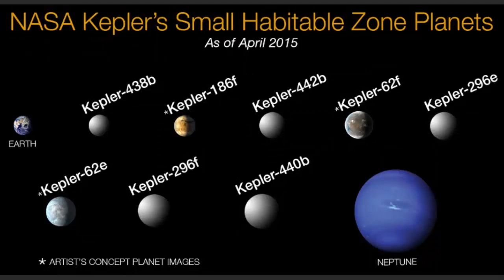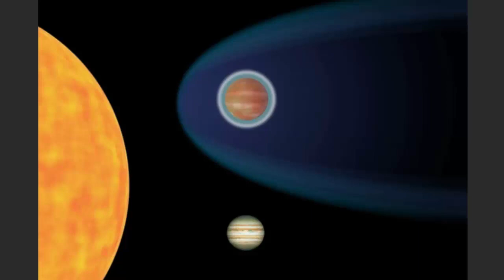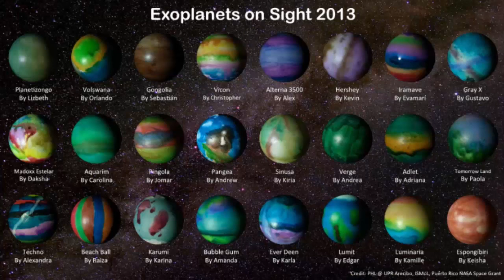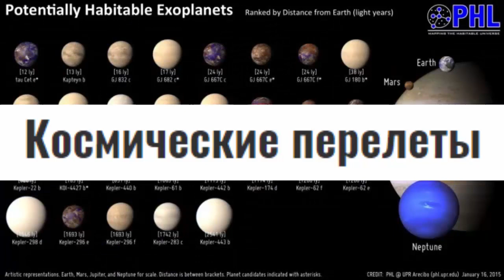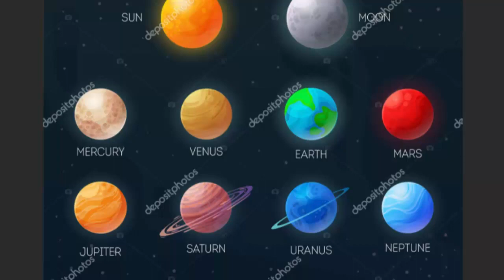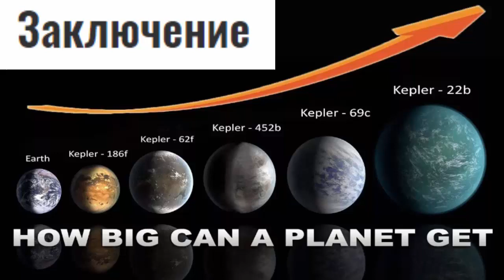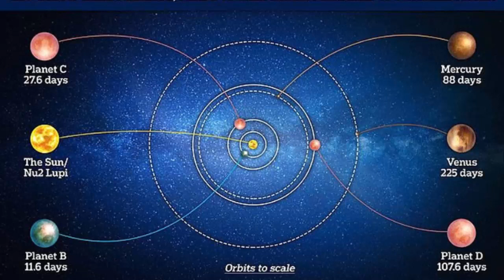Сильная Гравитация планет удерживает инопланетян от Космических Полётов!